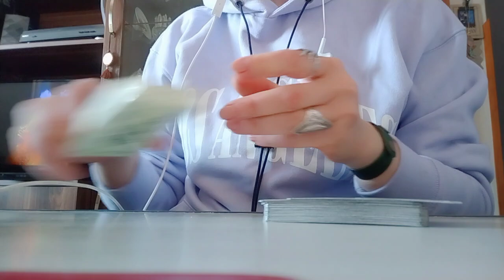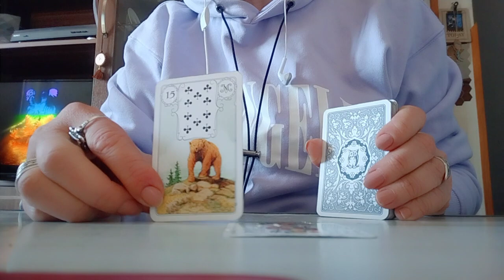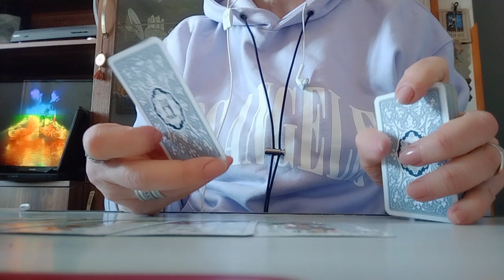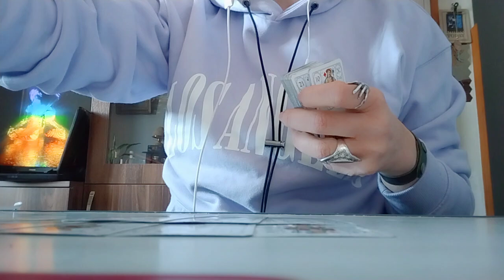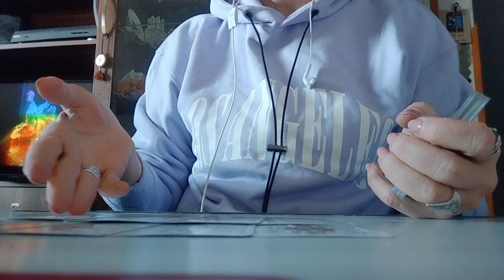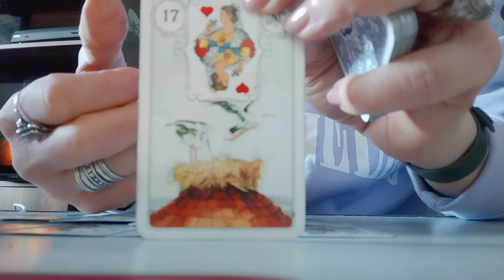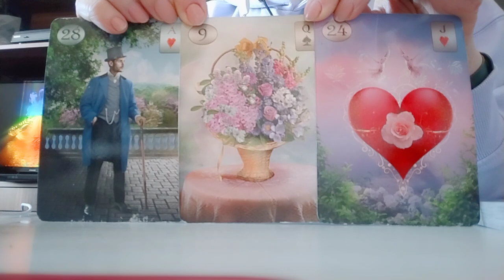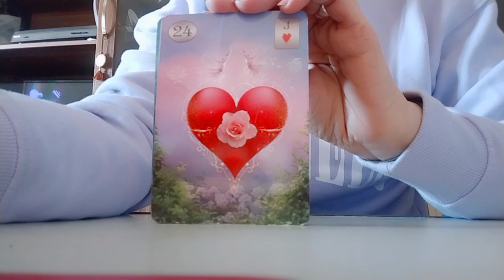როგორი განვითარება ექნება თქვენს ურთიერთობას?.